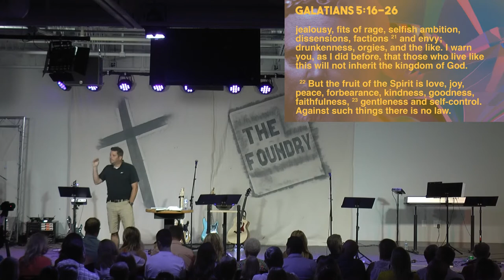Fearful Obedience - July 30, 2017 - King Xerxes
Eric Folkers